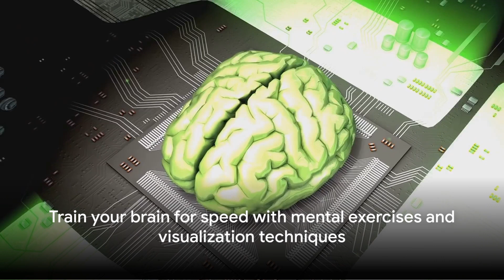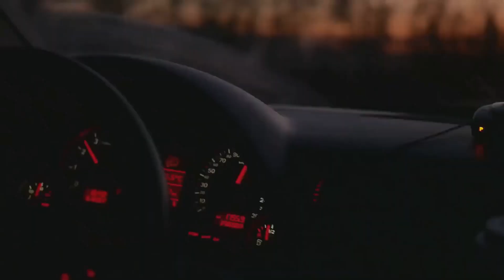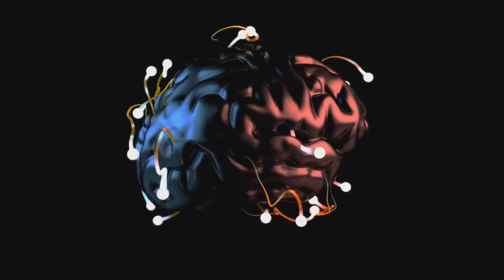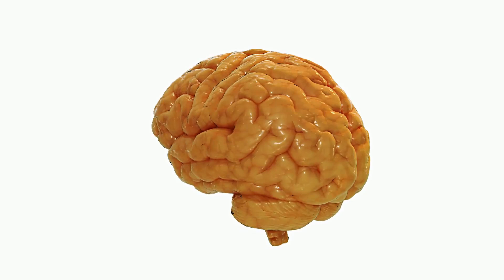Does Your Brain Manage Your Running Speed?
In this video, I delve into the fascinating world of how your brain controls your running speed. Join me as I break down the science behind your pace in a way that's both engaging and easy to understand. Get ready to laugh and learn as we uncover the secrets of your brain's role in your running performance.

Don't forget to hit the like button if you enjoyed this video and share it with your friends who love running or want to learn more about the incredible capabilities of the human brain.

OUTLINE:
00:00:00 The Mystery of Running Speed
00:01:30 The Brain - The Unsung Hero
00:03:16 Training Your Brain for Speed
00:05:11 The Power of Mind Over Matter
00:07:03 Wrap Up and Call to Action